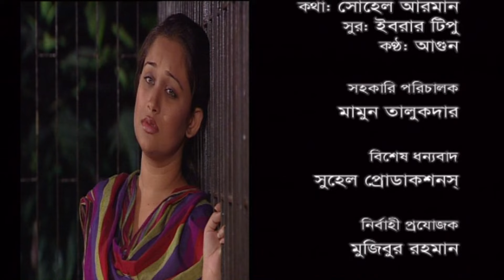Shunne Bashobash ।। শুন্যে বসবাস ।। EP 51 | Humayun Faridi, Milon, Tauquir, Richi, Bipasha Hayat,L&S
Light & Shadow HD presents Bangla New Romantic Natok "শুন্যে বসবাস" Ep 51. The Natok starring  Humayun Faridi | Milon | Tauquir Ahmed | Richi | Bipasha Hayat, Jitu and many more. Hope you will enjoy our all Bangla Natok and Bangladeshi Natok.

Please let us know your opinion about this song by making comments and please do not forget to subscribe to our channel and also please press the bell icon to get our latest video first. Thank you for staying with us!